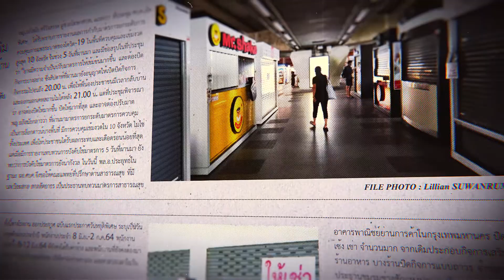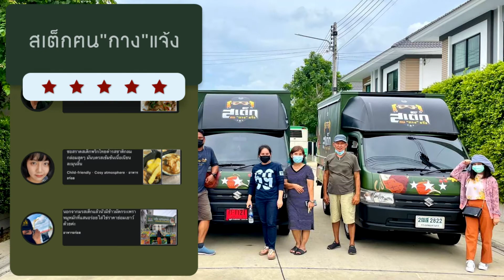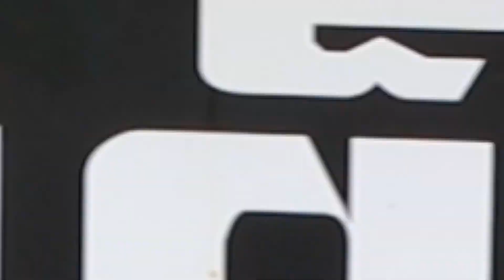(Success case) คุณวลัยพันธ์ ออกกิจวัตร เจ้าของกิจการ สเต็กฅน"กาง" แจ้ง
SMEOnline มทร.ธัญบุรี ได้ลงพื้นที่สำรวจความสำเร็จของผู้ประกอบการ คุณวลัยพันธ์ ออกกิจวัตร เจ้าของกิจการ สเต็กฅน"กาง" แจ้ง ผู้ผลิตและจำหน่ายสเต็กสัญชาติไทยในราคาที่คุณสบายใจ ในหัวข้อ “ธุรกิจกับ New normal จะไปด้วยกันได้หรอ”
ในคลิปสัมภาษณ์กล่าวถึงการเข้าร่วมโครงการเพิ่มศักยภาพในการประกอบธุรกิจให้กับผู้ประกอบการรายย่อย กิจกรรมเพิ่มศักยภาพผู้ประกอบการออนไลน์ด้วย Digital Marketing ปีงบประมาณ 2564 ตั้งแต่เริ่มเข้าร่วมอบรมให้ความรู้ไปจนถึงกิจกรรมรับสิทธิ์ประโยชน์เพื่อนำไปส่งเสริมร้านค้าของผู้ประกอบการเอง
สำหรับยุค New normal ทางผู้ประกอบการปรับตัวธุรกิจจากการขายหน้าร้าน มาบริการการขายด้วยรถฟู๊ดทรัค สร้างจุดเด่นในการประกอบธุรกิจเป็นที่น่าสนใจอย่างมาก และได้นำเรื่องของการเรียนรู้วิธีใช้ Digital Marketing บนแพลตฟอร์ม Facebook Fanpage มาปรับใช้เป็นช่องทางการขายเพิ่ม ทำให้มีจำนวนผู้ติดตามใน Facebook Fanpage เพิ่มมากขึ้นจากหลักร้อยสู่หลักหมื่นราย ทำให้เกิดผลลัพธ์หลังเข้าร่วมโครงการจากยอดขายหลักหมื่นถึงแสนบาทจากฐานลูกค้าใหม่ และฐานลูกค้าเดิมมีการซื้อซ้ำ